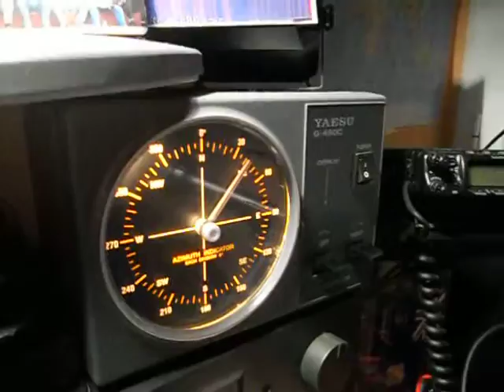JT1CO- Choigonjav Chadraabal - MONGOLIA - 21:49 UTC - 07-Aug-2012 - 20 meters band